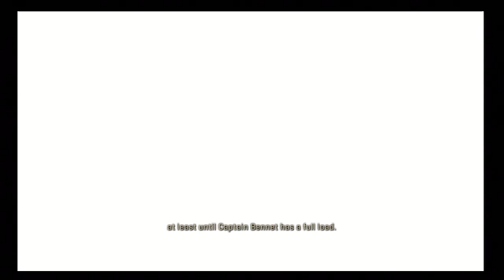Let's Play Starhawk #6 - Quota Met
Emmett protects the Rift installations in Ballard's Crossing until the tug fills up completely. But the Outcast aren't going to make it easy for him...